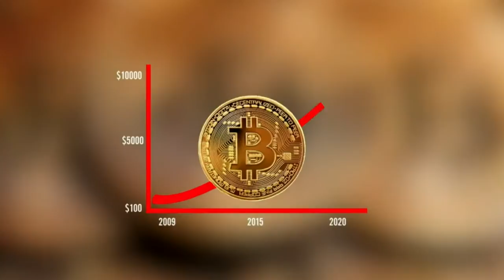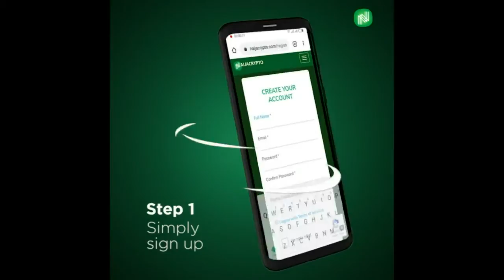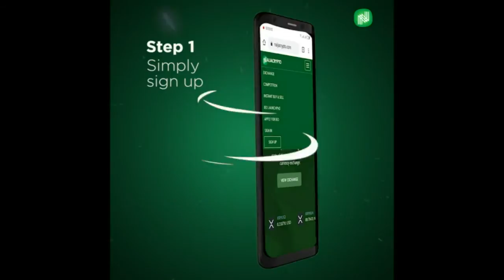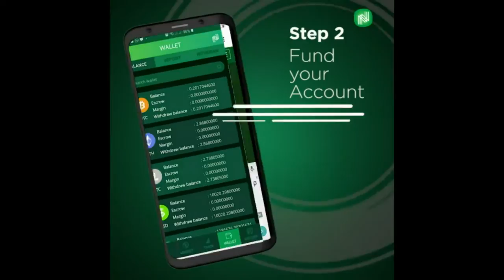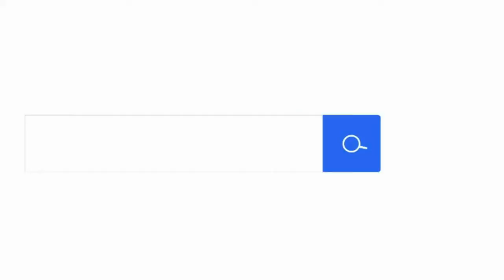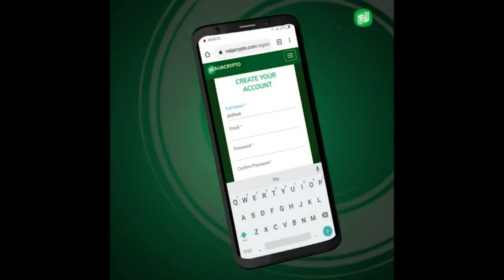AMA Series |with ODUM CHIJIOKE